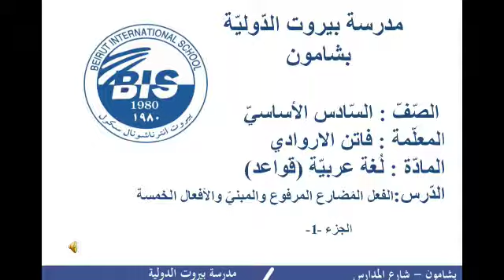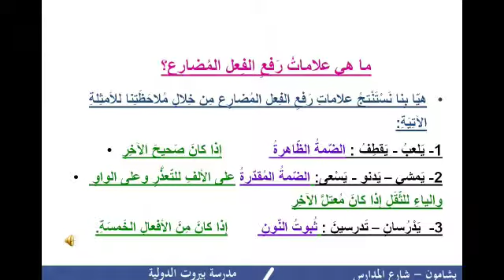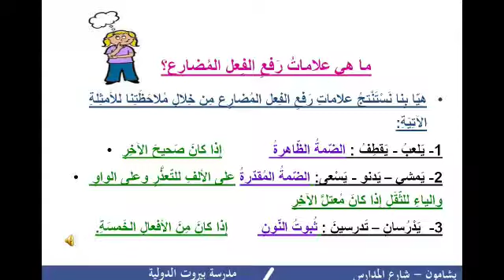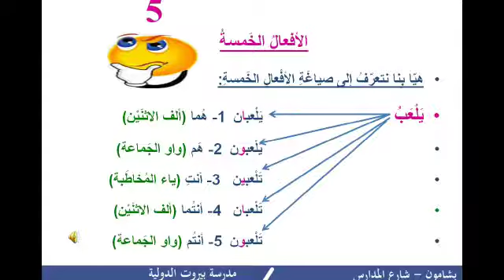مدرسة بيروت الدولية الصف السادس- اللغة العربية - الفعل المضارع المرفوع والمبني والأفعال الخمسة1